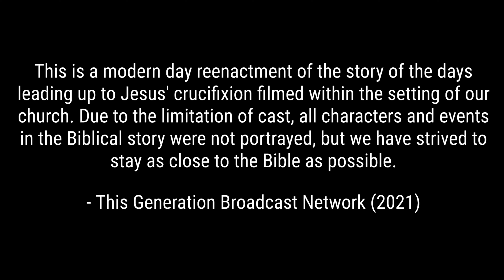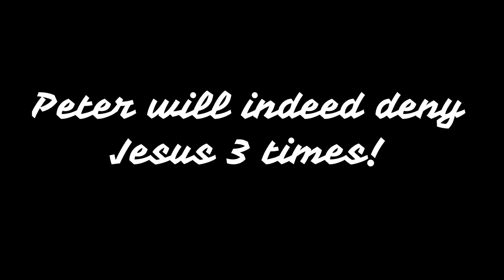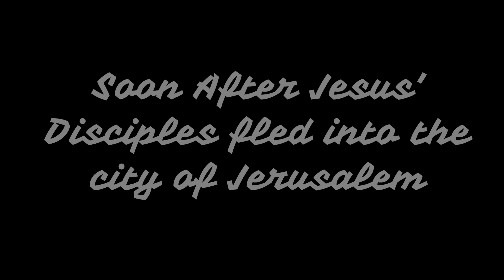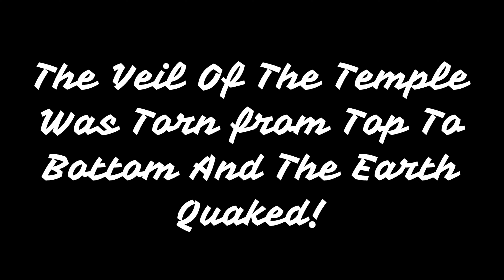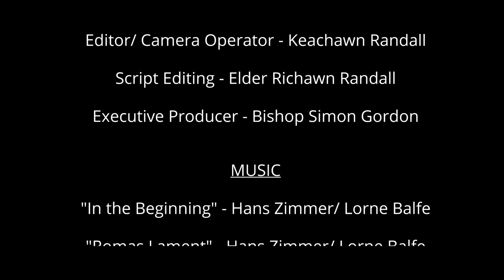TGBN | The Resurrection Short Film [2021]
In the setting of our church the Youth Of Triedstone Set out to tell the story of the days leading up to the crucifixion of Jesus Christ.